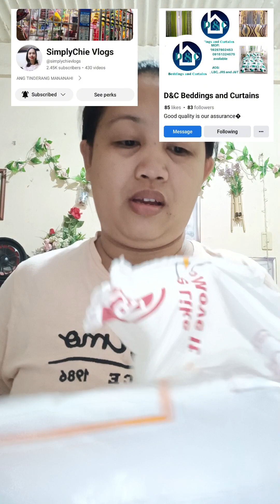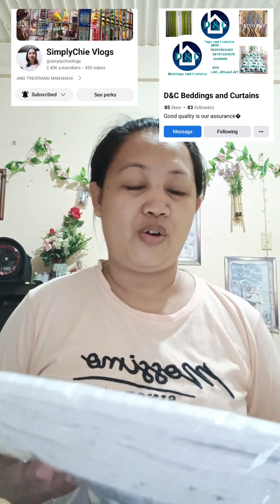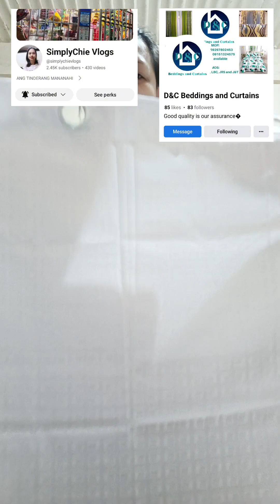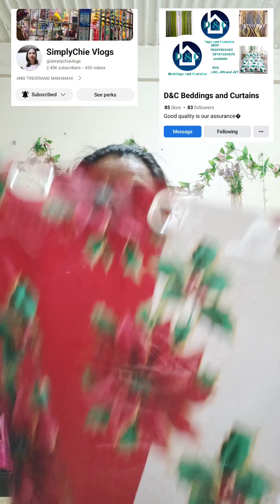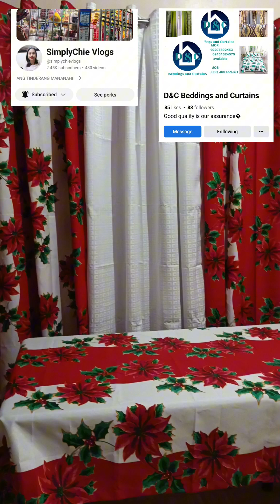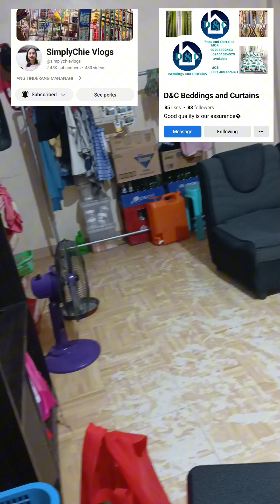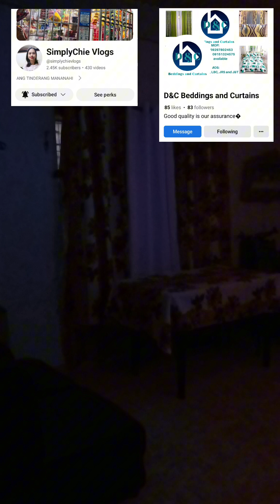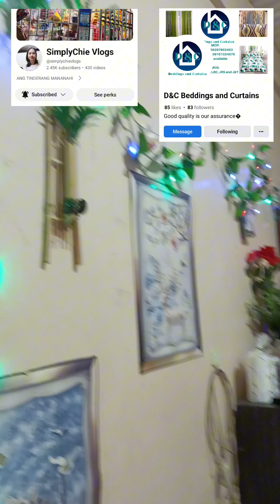MIDNIGHT UNBOXING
ito PO Ang fb page ni simply chie click nyo nalang PO.thankyou so much.